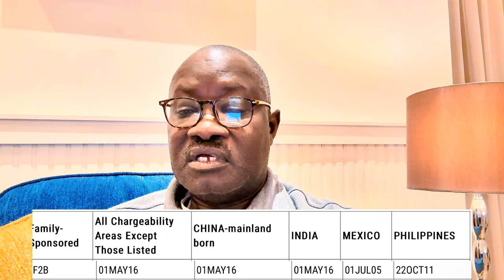🗽F2B Immigrant Visa 🇺🇸: Can I get a work permit ( EAD I-765) while waiting for my F2B priority date?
If you're waiting for your F2B immigrant visa priority date, learn if you can get a work permit with EAD I-765. Stay up-to-date with the latest F2B visa bulletin and EAD application process in this video!
Generally, you cannot obtain a work permit (Employment Authorization Document, or EAD) solely based on waiting for an F2B priority date. The F2B category (family-sponsored preference for unmarried sons and daughters of U.S. permanent residents) does not provide eligibility for work authorization until a visa number is available and you apply for adjustment of status (if in the U.S.) or complete consular processing (if outside the U.S.).

However, there may be other ways to obtain a work permit, such as through a different visa status that allows employment or by exploring other qualifying factors. Consulting with an immigration attorney can provide guidance based on your specific situation.